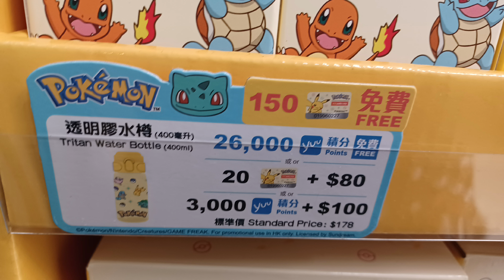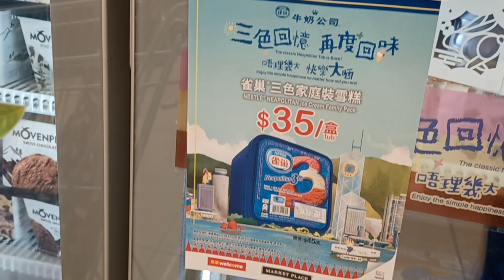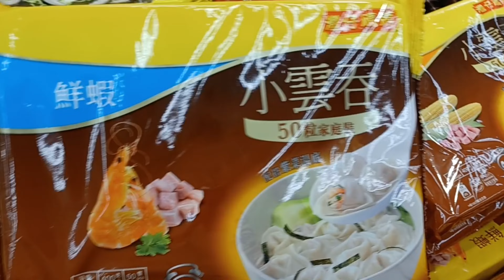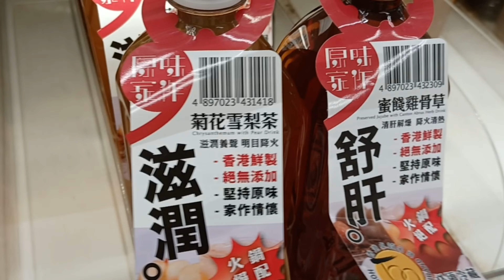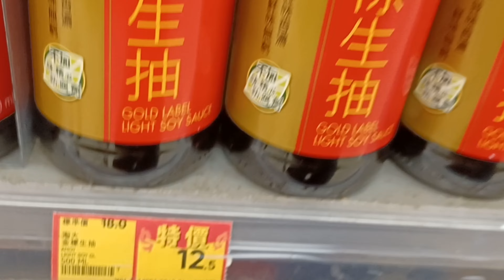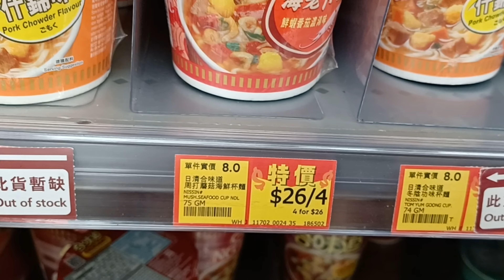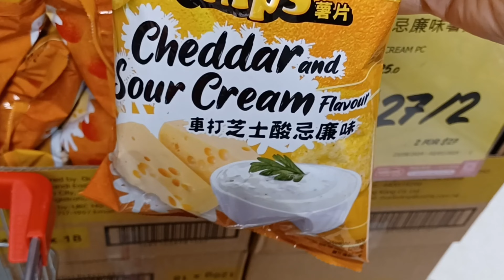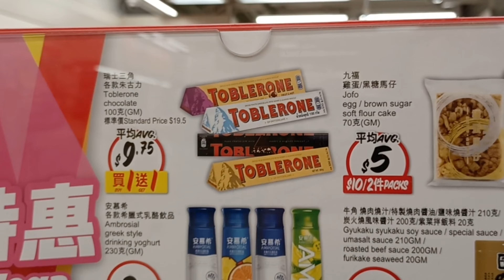惠康超市😊買任何產品滿$100加$55換2罐安記溏心鮑🥰加$30換2袋抽取式面紙巾4包裝🔹️灣仔碼頭爆汁珍寶餃$18🥟明治高鈣脱脂牛奶$7